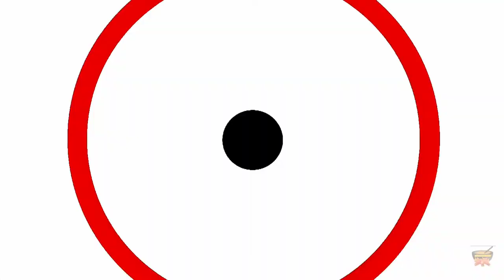BOMBAY CHUTNEY||బొంబాయి చట్నీ||SIDE DISH FOR IDLY/DOSA/ POORI